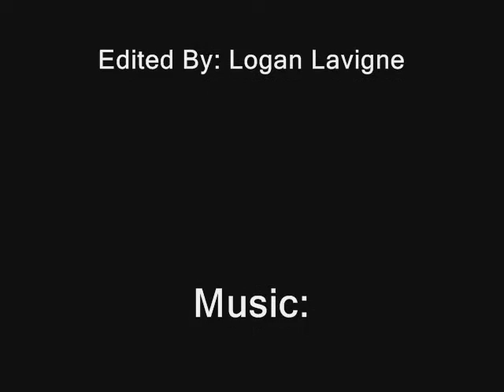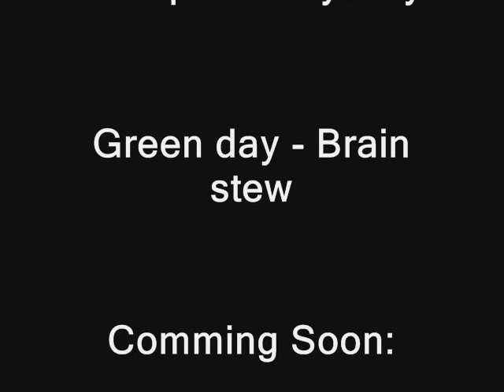Grand Theft Auto IV Bike Stunts Trailer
Here i a little taste of whats coming to LLLHacker.

- Exploding Effect
- Dirt Production

-Movie Themes - 2001 - A Space Odyssey - Also Sprach Zarathustra - John Williams And The Boston Pops Orchestra

-Green Day - Brain Stew